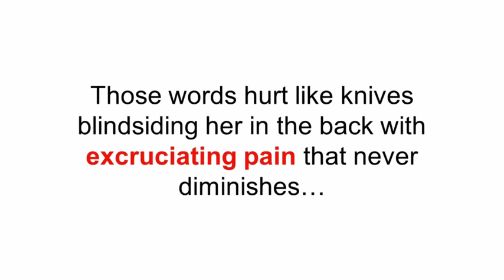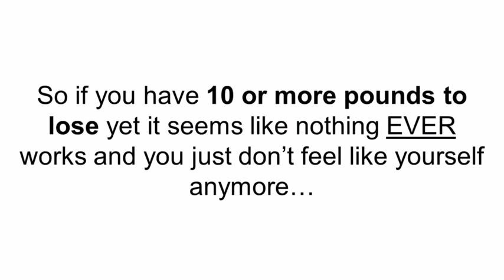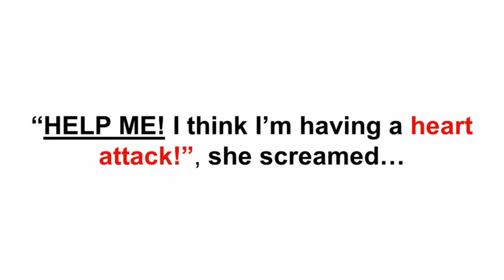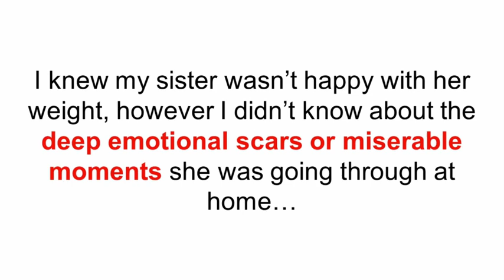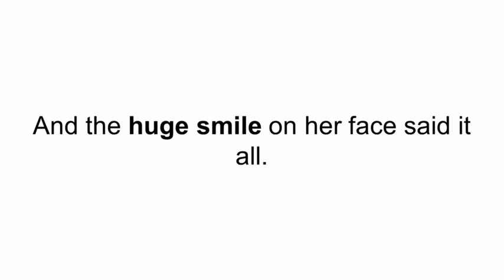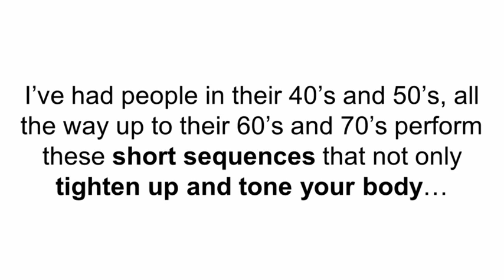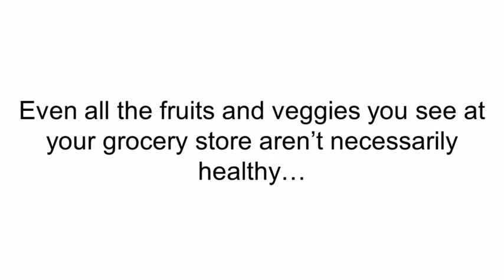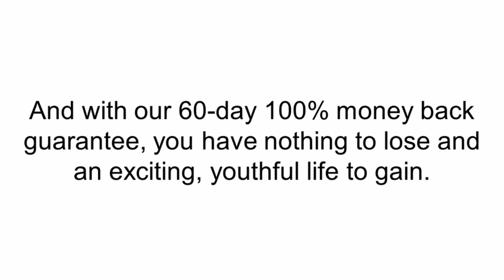How To Weight Loss In 7 Days At Home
Are you in despair and losing the confidence to go out with friends because of the excess fats? Here are some Tips to how to lose weight in 7 days

I am once a triad of fats colony; these are some steps that I find useful and necessary for you to achieve the slender body just in 7 days

1. Set your mind- before planning on how to achieve a perfect body in just a short period of time you have to set and prepare yourself of the hard things that you will be encountering on the next step.

2. Prepare Nutritious Foods- If your goal is to eliminate frustrating unwanted fats, you have to teach yourself to say “NO” to those delicious yet killer foods that could contribute fatty toxic in our bodies. Eat plenty of low- carb vegetables and fruits.

3. Drink Plenty of Water- Water is life. Water is one of the substances that could help our body hydrated. Our body can burn extra fats whenever we drink warm-water. Therefore, drink plenty of water and become healthy.

4. Learn to Abstain- Abstinence in all things is a must. Whenever ye eat or drink, Do it for the Glory of God. Balance your life to what is really “NEEDED” and do not dwell so much of the so called “WANTS”

how to lose weight in 7 days with exercise
how to lose weight in a day
how to lose weight in 7 days without exercise
7 day diet plan for weight loss
weight loss friendly foods
fast weight loss diet plan lose 5kg in 5 days
how to reduce 10 kg weight in 3 days
lose 10 kg in 10 days vegetarian
5 kg weight loss in 15 days
methi water for weight loss
how to lose weight at home with exercise
10 kg weight loss in 15 days with liquid diet
full body workout for weight loss female
full body workout for weight loss male
how to weight loss at home in hindi
30 minute hourglass workout
10-minute fat burning workout for beginners
full body workout for weight loss at home
4-week weight loss plan
healthy breakfasts to lose weight
how to lose weight at home in 7 days
fruits and weight loss
what exercise should do in morning
morning exercise at home with pictures
how to lose weight at home without exercise
indian home remedies to lose weight fast
grandma home remedies for weight loss
home remedies to reduce weight in 7 days
kitchen remedies for weight loss
home remedy for weight loss in tamil
lose weight working from home
work from home weight gain meme
gaining weight working out
healthy habits working from home
how to stay active when working from home
how to lose weight fast in 2 weeks 10 kg
exercises to lose weight fast
how to lose weight overnight
how to weight loss in 7 days at home, how to weight loss in 7 days at home in telugu, how to weight loss in 7 days at home in tamil, how to weight loss fast at home in 7 days in tamil